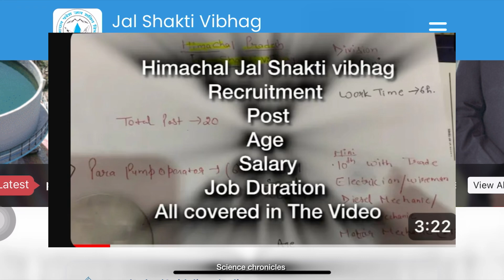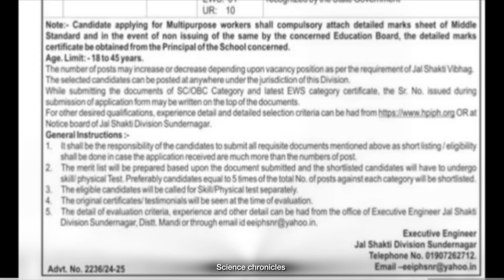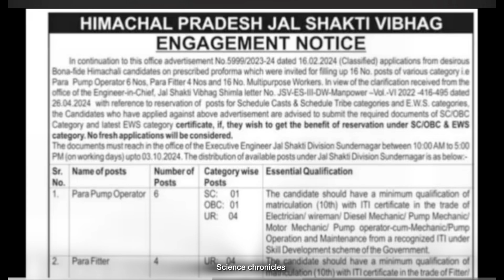Jal Shakti vibhag Sundernagar Post Out